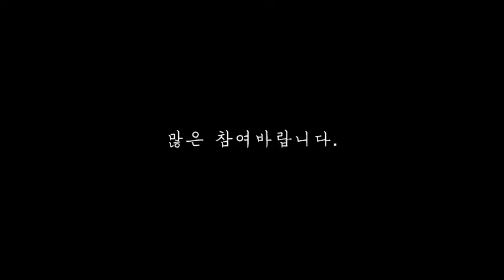국립진주박물관 늑도사람들처럼 밥해먹기